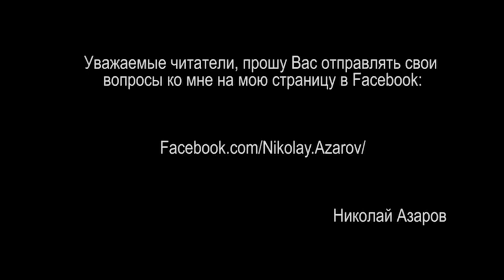Н.Азаров указал американскому послу в Украине М Йованович ее место